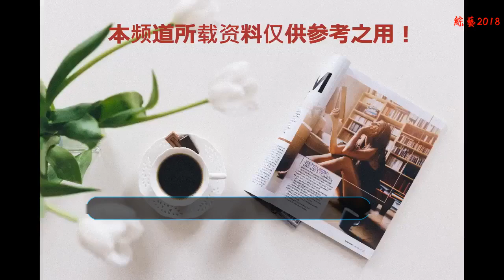“世紀匪頭”張子強究竟有多牛，竟敢首富兒子頭上“動土”？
上世紀八九十年代，香港曾發生一例“驚天綁架案件”，被綁架人竟是華人首富李嘉誠大兒子李澤鉅，這真是真實的“億稅”頭上動土了，李嘉誠啊，每個中國人無不知曉，但是故事的離奇之處是，最終李嘉誠花費10.38億港元的贖金，李澤鉅最終才被贖回來。那事件的原委是什么了，是什么人竟如此豹子膽呢？沒錯，還真有這么一個肚子吃“雷”的人，此人正是粵西綁匪頭子張子強。
    在當年啊，這段故事在正式媒體都是是不敢刊登的，原本只在坊間流傳的‘綁匪’談資，現在事情也過去將近二十年，現在不妨扒一扒這粵西頭目究竟是一怎么面目呢。讓我們往下看，說說無妨。
    張子強（1955年—1998年），綽號“粵西大富豪”，廣西玉林人。在4歲時就跟隨父母在香港定居，當然有一個香港犯罪集團首腦肯定就是他了。當然李嘉誠兒子都敢動的，此人來頭不小，此人曾在香港綁架諸位豪門，當時卻無人敢動他，這背后又是什么呢？勢力是有多大，在香港真的沒有人動敢他嗎？他確實說自己是有組織的，連他自己都怕。
    離奇的事，按常理都是說不清的，張子強就是最好的例證。再加上又是“綁匪”事件，簡單的說就是綁匪都不是一般人，綁的人更不是一般人，可見這中間的風險難以預知和評估，事情一旦敗露需要承擔多大的代價，也只有他們綁匪自己能擔待。其實在綁票李澤鉅之前，91年的時候，張子強就曾經在啟德機場持械行劫一輛解款車，你可以想象真是的開火槍戰場景，小編只能以電影畫面充腦，但是張子強被抓后，上訴了法庭，當時是因為警方證據不足，1995年6月22日，此人最終被香港最高法院當庭釋放。在這里，開始驚訝了，一個匪頭，槍戰開火，最終無罪釋放，最終還是走的是司法程序（不是越獄），一個匪頭能這樣，肯定是知識武裝過自己的，離我們那些簡單的粗暴的狂野匪幫有差距了，至少這人是高智商的犯罪頭目，或者背后就是有一幫腦子全是聰明的東西裝著的團隊。一句話整理，就是沒有他不敢干的。
    當然邪不壓正，最終“世紀匪頭”在廣東落網。可見對于張子強犯罪集團來說，他們這個犯罪集團犯罪時間跨度，人數之眾，涉資巨大，當時影響是前所未有的。而落網后張子強最終留下的巨額財富最終又是一個謎。但是不管如何，張子強的財富來路不正，最終他的本身為自己劣行付出慘重代價，這個故事告訴我們那些愛財，非常規索取，最終都是灰飛煙滅，那些我們努力的取之有道的，才是真正屬于我們的。
    此文為《字月說史》入駐一點資訊原創文章，請勿轉載